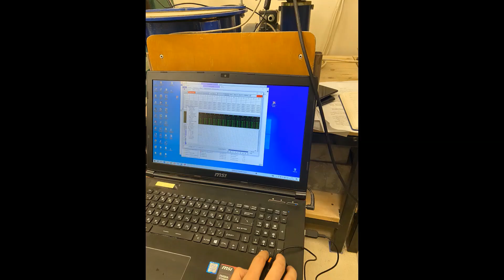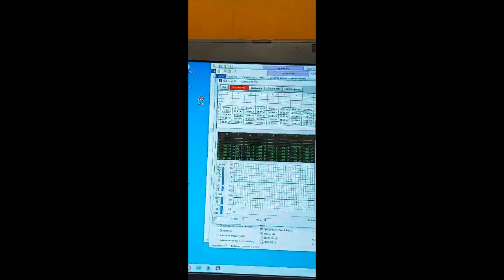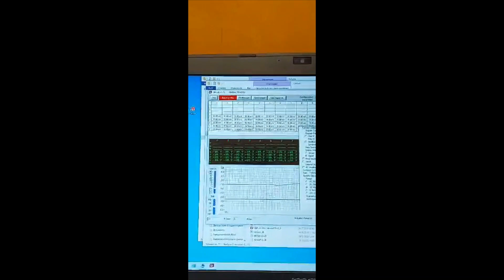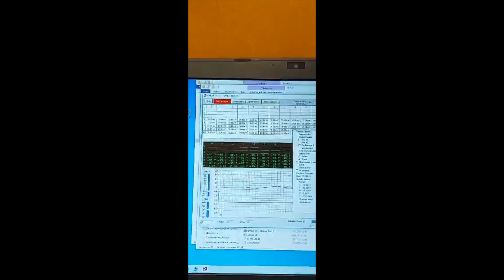Test- cube mortar, we will further examine and compare the results with the program - abaqus.